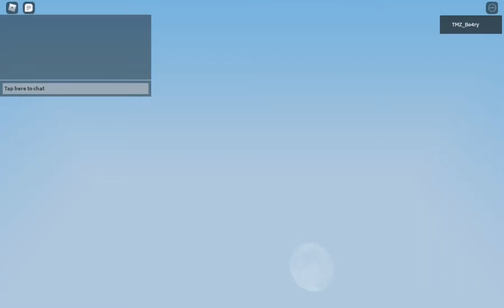Me bored [ Full game ]